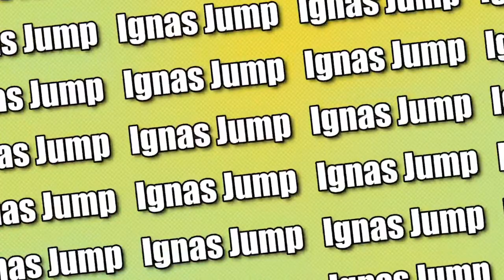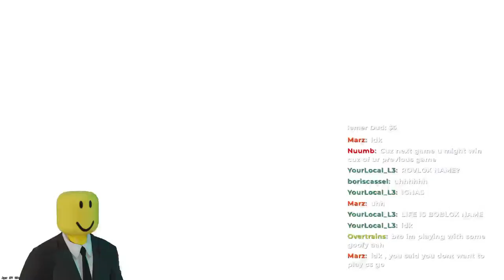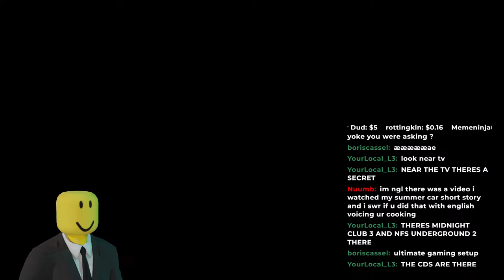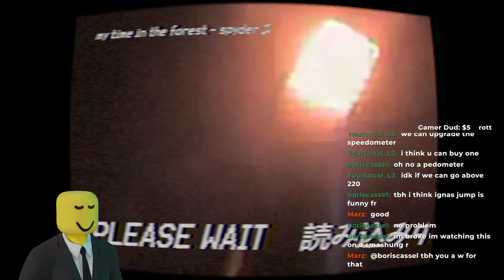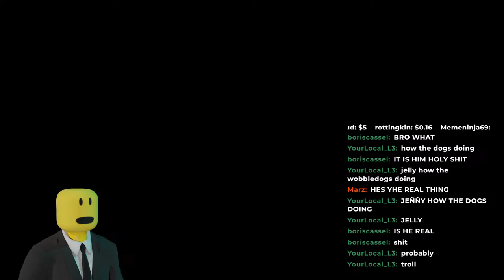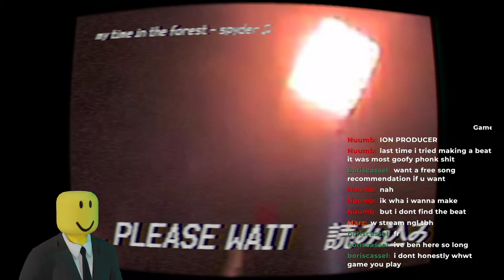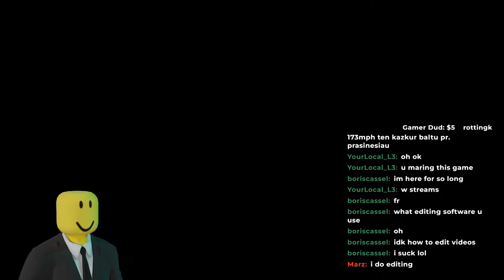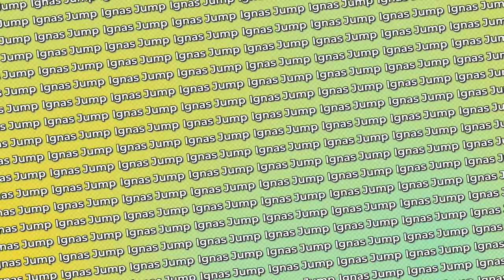Gaming Stream (I'm gaming) *GONE GAMING!!*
All the background music is made by Jippy go support him!

What else do people put in here?